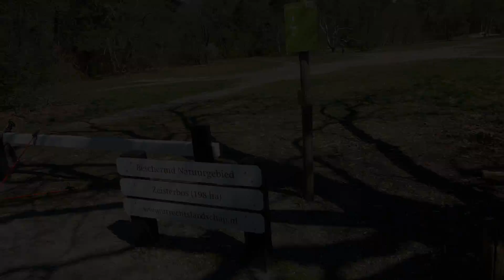Zeister bos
Het Zeister bos heeft een veelzijdige functie waaraan het prima tegemoet komt; Je kunt er wandelen, recreëren, de hond uitlaten, mountainbiken en paardrijden. Op deze mooie lentedag in Coronatijd wordt er dan ook veelvuldig gebruik van gemaakt, zonder dat de drukte te groot wordt.
Dit deel van het Zeister bos ligt aan de Jagerssingel, waar de Stuifheuvel bereikbaar is.
Bezocht op 27 april 2021.
The Zeister forest has a versatile function that it fulfills perfectly; You can go hiking, recreation, walking the dog, mountain biking and horseback riding. On this beautiful spring day in Corona time, it is therefore frequently used, without the crowds becoming too great.
This part of the Zeister forest is located on the Jagerssingel, where the Stuifheuvel is accessible.
Accessed April 27, 2021.